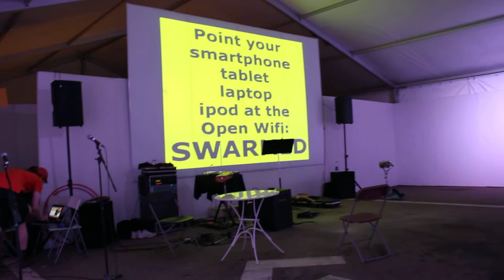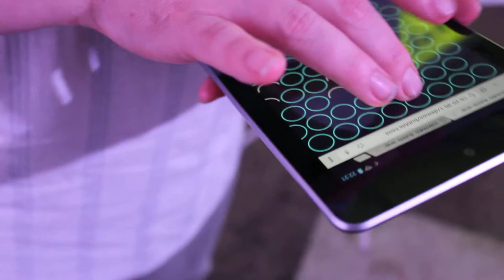SkruntSkrunt: Swarmed -- Virtual Bubblewrap -- Beams @ The Edmonton Works Festival 20130630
20130630